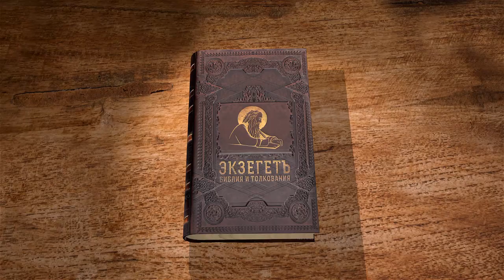Евангелие от Иоанна. Глава 2. Протоиерей Олег Стеняев. Новый Завет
Продолжаем вместе с отцом Олегом Стеняевым читать Евангелие от Иоанна. Во 2-й главе мы узнаем о первом чуде, совершенном Господом Иисусом Христом в Кане Галилейской. Также, отец Олег пояснит изгнание Спасителем торгующих из Иерусалимского Храма.